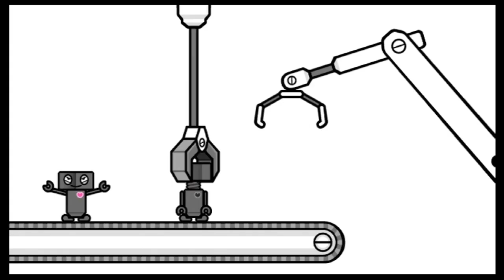What Rhythm Heaven Does Well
Lockstep did nothing wrong.

Writing/Editing by Kevin Apolis
Audio Editing by Bradley Lewis

Games Featured (in order of appearance):
Amplitude
DanceDance Revolution Max 2
Rhythm Heaven Fever
PaRappa The Rapper Remastered
Rhythm Heaven Megamix
Rock Band III
Rhythm Heaven (DS)